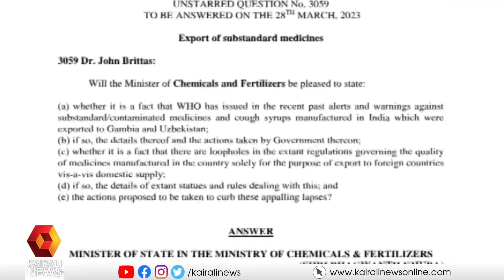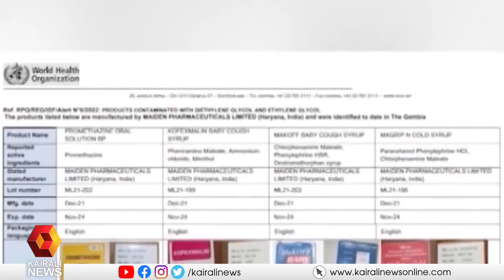കഫ് സിറപ്പ് 'മരണ' സിറപ്പ് ! | Cough Syrup | Health | Drugs | Uzbekistan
ഉസ്ബെക്കിസ്ഥാനിലേക്ക് കയറ്റുമതി ചെയ്ത കഫ് സിറപ്പുകളുടെ സാമ്പിളുകളിൽ ജീവന് ഹാനികരമായ പദാർത്ഥങ്ങളുടെ സാന്നിധ്യം കണ്ടെത്തിയതായി സ്ഥിരീകരിച്ച് കേന്ദ്രസർക്കാർ
Centre admits the inclusion of poisonous particles in Indian cough syrup